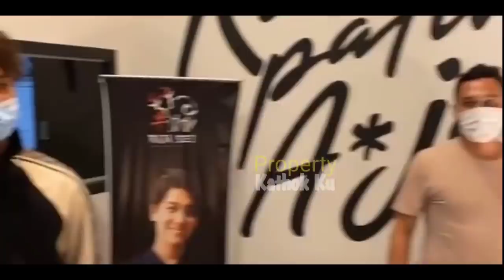Romantisnya ‼️ Rizky Billar SAMPERiN Lesti Saat MAiN BOLA ⁉️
Romantisnya Hari ini ‼️ Lesti TEMANi Billar Main BOLA ⁉️

Jangan Lupa: _
Thankz!!..